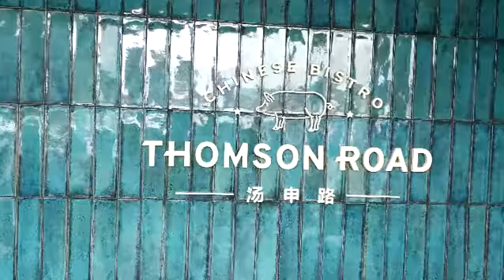Thomson Road @ Molito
Have you been to the south of Manila lately? While a lot of things that were there used to be found everywhere else, that has been slowly changing. There have always been hole-in-the-wall concepts in villages (and they continue to pop up), but now, there are also new original concepts opening in malls.

One of them is Thomson Road Chinese Bistro found at the Molito Lifestyle Complex in Alabang.

At first glance, it looked plain from the outside. The sign was simple—white background, blue text, and some Chinese letters. But when you peak inside, you will find contemporary interiors that harken to the inspiration behind this restaurant.